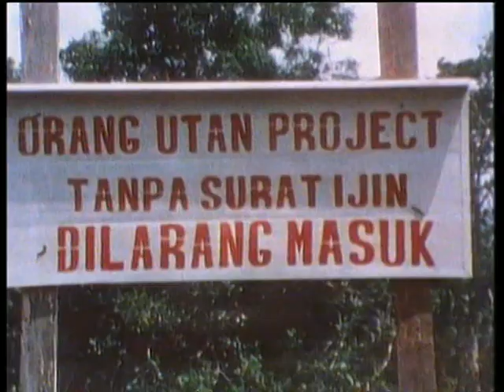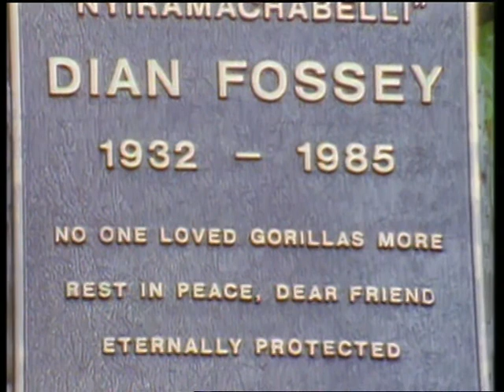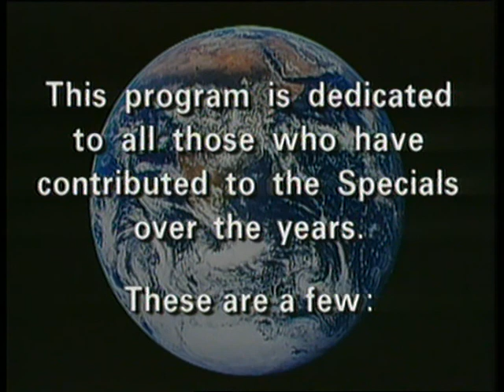30 Años de Documentales de National Geographic 1995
30 Años de Documentales de National Geographic (30 Years of National Geographic Specials)

Año: 1995

Documental Aniversario de la National Geographic.

Esta publicaciòn se hace sin ningùn animo de lucro, solo de divulgaciòn.

Todos los derechos son de sus respectivos creadores.

Para ver y Descargar